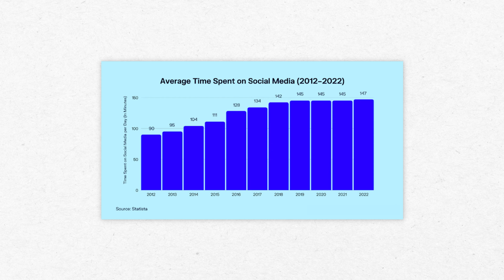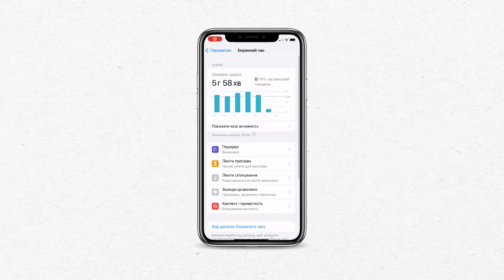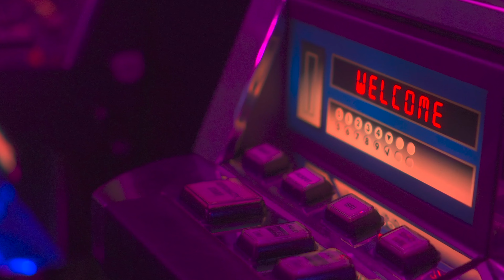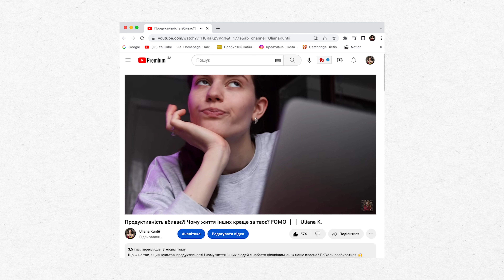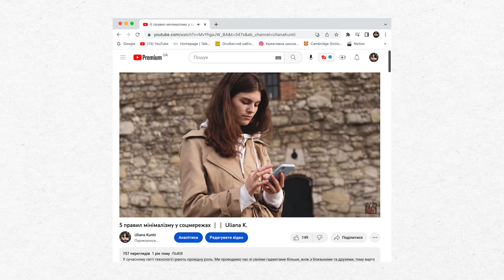Як соцмережі руйнують наше життя?| Uliana K.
У цьому відео ми розберемося, як великі медіакорпорації змушують вас займатися невпинним скролінгом, як це впливає на ваше життя і що з цим можна робити🥲

🕐 Часомітки:
00:00 — Я залежна від соціальних мереж!
01:36 — Підписка, вподобайка,  коментар та дяка патронам.
02:21 — Скільки часу люди проводять у гаджетах?
04:00 — Як соцмережі змушують ваас безкінечно скролити?
09:29 — Не забувайте підтримувати українську армію фінансово
09:54 — Соцмережі та мультитаскінг
12:25 — Цьом-цьом, бувайте

або на карту ПриватБанку 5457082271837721 (Кунтій Уляна)

😏З питань співпраці пишіть на цю пошту
Уляна Кунтій, Uliana k , Uliana Kuntii
P.S. Дякую за перегляд